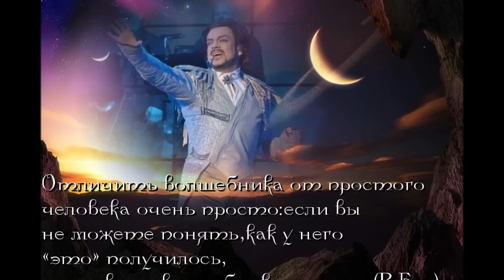"Послесловие" Филипп Киркоров.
Филипп Киркоров фотошоу. "Послесловие"
муз.Т.Русев. сл.Н.Шемятенкова